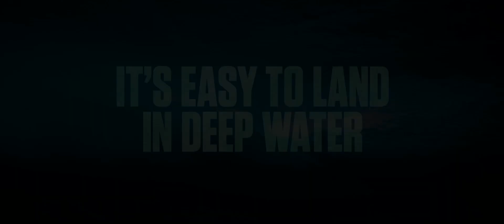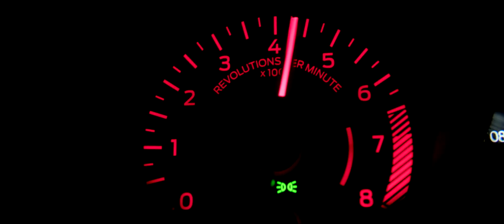SONS OF SUMMER OFFICIAL TRAILER - (2023)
In the spirit of Point Break comes this dazzling thriller that mixes crime action and incredible surfing stunts. To mark the anniversary of his father's death, Sean takes his friends on a road trip to his surfer dad's favorite beach.

But Sean's drug-dealing friend forces him to do one last favor -- steal a heroin shipment from a local mobster -- and the crime lord retaliates by kidnapping Sean's girlfriend in an attempt to get his drugs back. Can Sean get back to town in time to save both her life, and his own?

Director: Clive Fleury
Producer: Phillip Avalon, Tim Maddocks, Tom Maddocks
Writer: Phillip Avalon, Greg Clayton
Release Date (Theaters): Jul 28, 2023  Limited
Release Date (Streaming): Jul 28, 2023
Runtime: 1h 28m
Distributor: Lionsgate
Production Co: InterTropic Films, Maddfilms

Credit: Lionsgate, InterTropic Films, Maddfilms